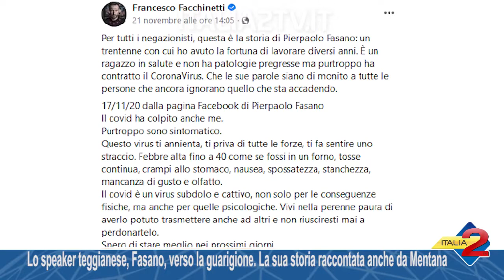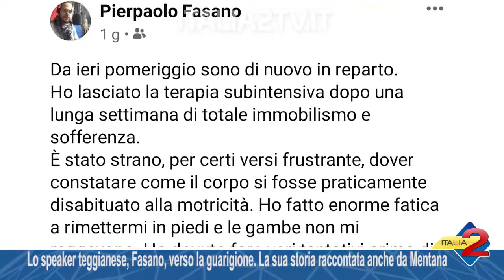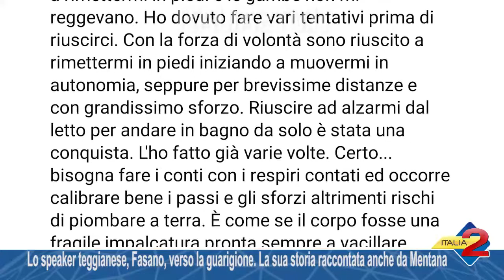Lo speaker teggianese, Fasano, verso la guarigione La sua storia raccontata anche da Mentana